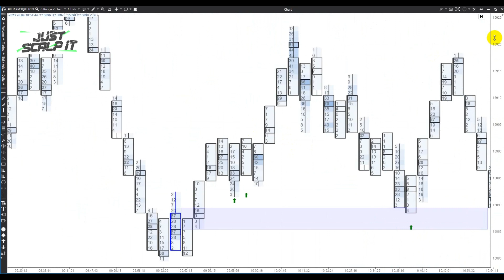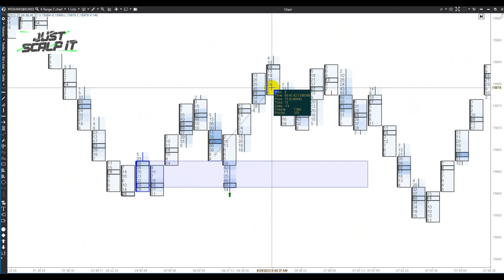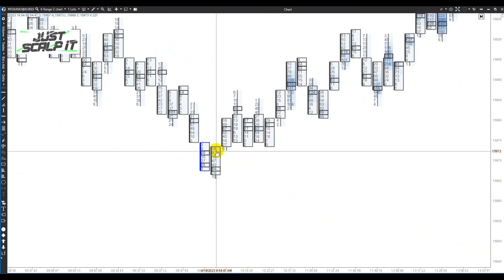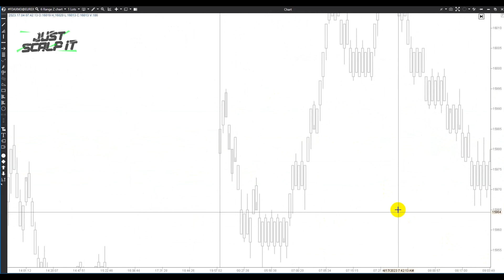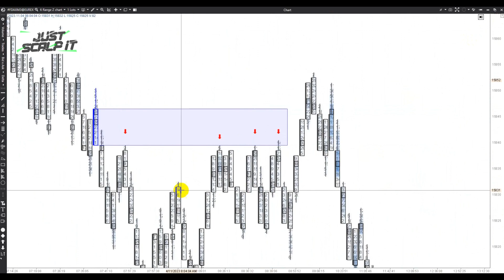Dax Trading Strategy: My Entry Points for the Simple Pattern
Looking to navigate the DAX market more effectively? In this video about a DAX trading strategy, I will show you an order flow pattern for the ATAS platform.
(Try an indicator that helps to find such clusters)

As you can see, this cluster with the same maximum volume often becomes a strong price level.

In this video, we'll walk you through a DAX trading strategy. Our trader will explain the key principles behind this strategy and provide examples of its application. Whether you're a beginner or an experienced trader, you'll find useful information in this video that can help you make more informed trading decisions.